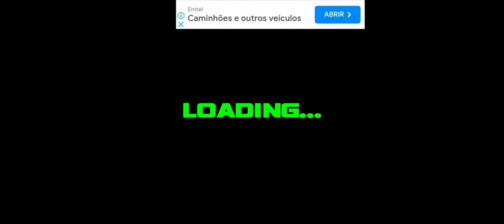ocean liner simulator aquitania mauretania e olynpic (sleeping sun)